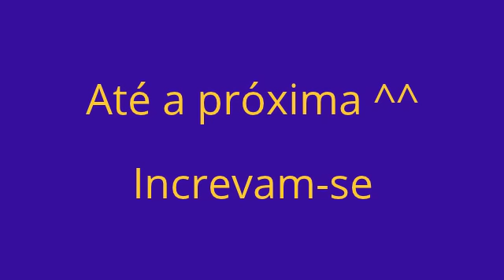Peppa Pig e George Harlem shake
Peppa Pig e George harlem shake :D